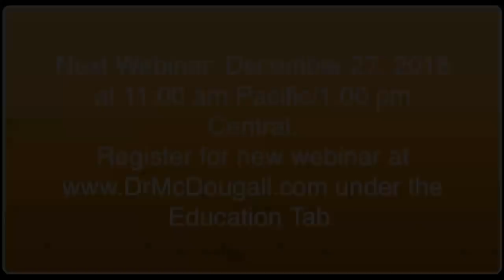Dr. McDougall and Dr. Barnard.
Gustavo Tolosa hosts a visit between Dr. McDougall and Dr. Barnard, both MDs. They discuss diabetes, cancer, Atkins among other topics.